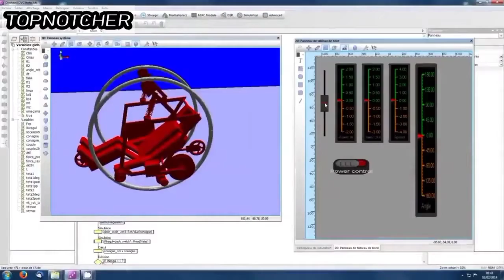10 most unusual vehicles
10 most unusual vehicles

Today we present to you The 10 most unusual vehicles, created by both professionals and self-taught inventors, Some of these vehicles already exist. and some will appear in the near future,,,